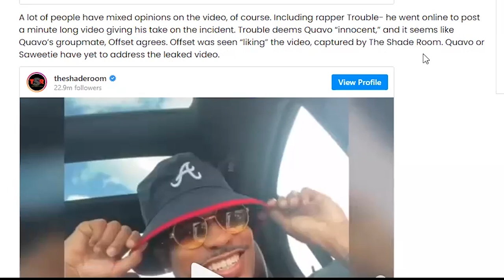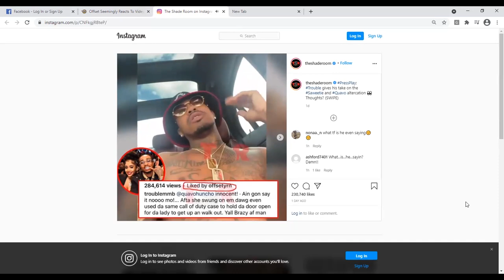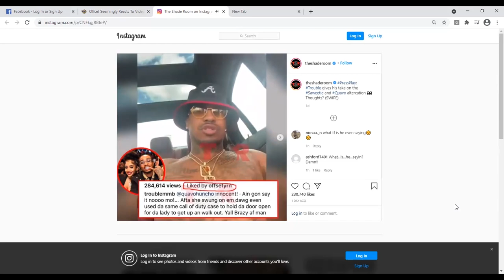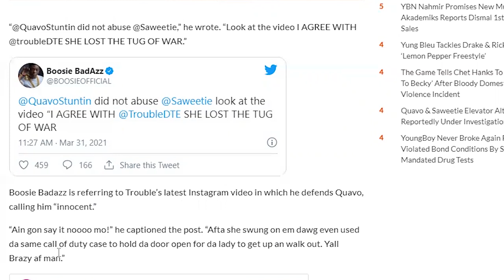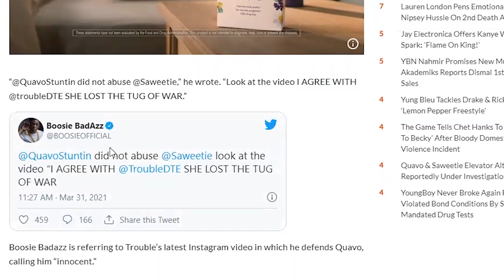Quavo Offset, Boosie Reacts To Saweetie & Elevator Video Footage Leak; Responds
In this Video Rapper Trouble & Lil Boosie React to Quavo & Saweetie Elevator Leak Video. And Offset Reacts To Posts.